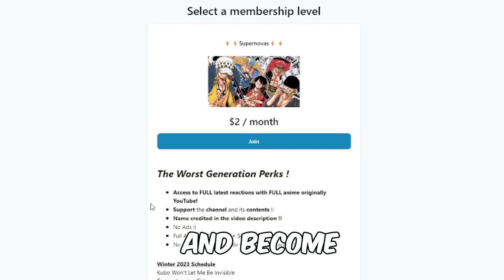NURUGAI-KUN... IS A GIRL? LETSGOOO- | Episode 5 | Hell's Paradise REACTION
00:00 Intro
00:30 Reaction
21:37 Episode Discussion + Ending Review

✨ FRS SLH ✨ DezSantos ✨TheYoAsakura ✨Angel Eden